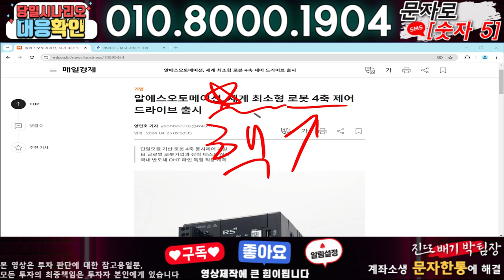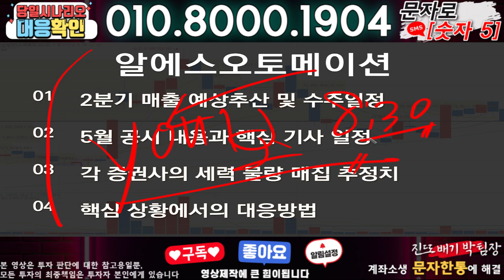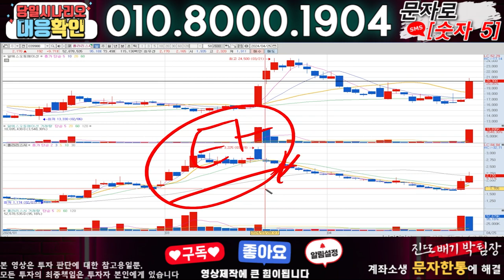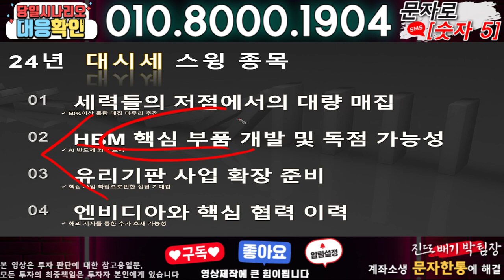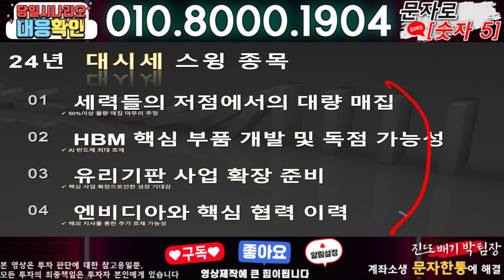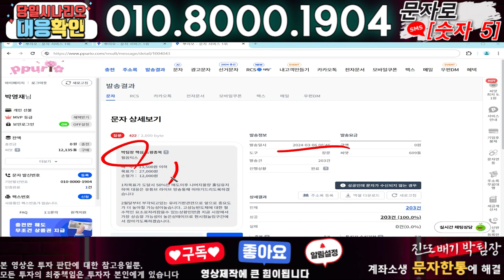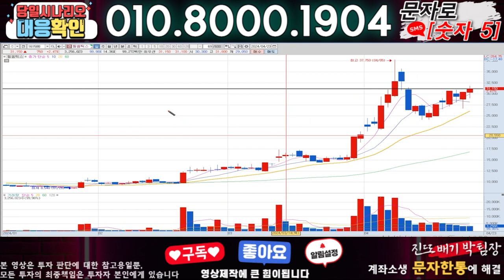알에스오토메이션 ) 3분전 기습속보-공식입장발표!! 무슨일인가?